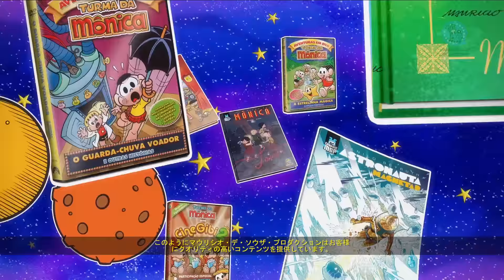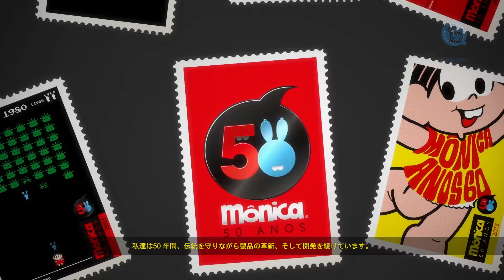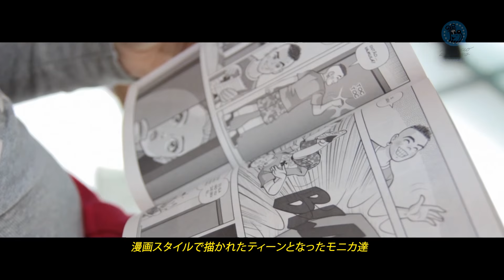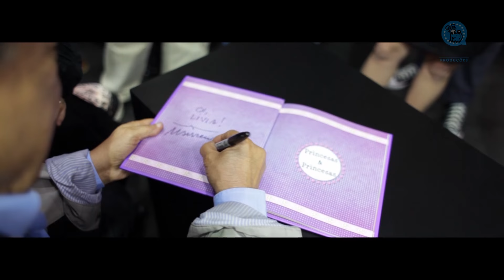マウリシオ・デ・ソウザ プロダクションへようこそ！ | Institutional video Mauricio de Sousa Productions (japanese subtitles)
今から50数年前、ブラジル人漫画家マウリシオ·デソウザのペン先から生まれた大人気漫画「モニカと仲間たち」こと「Turma da Mônica」は、それからずっと半世紀に渡り、新しく登場した100人以上の元気なキャラクターたちが活躍する漫画とアニメを通じ、子どもから若者や大人までも幅広く楽しませてきました。